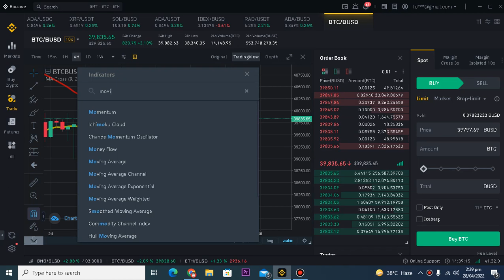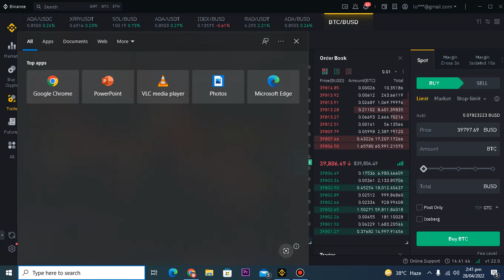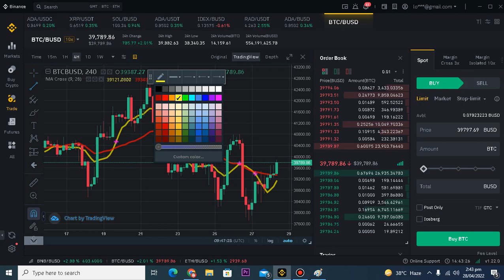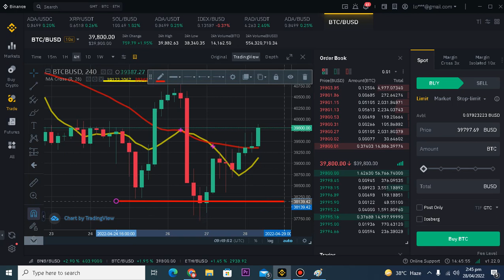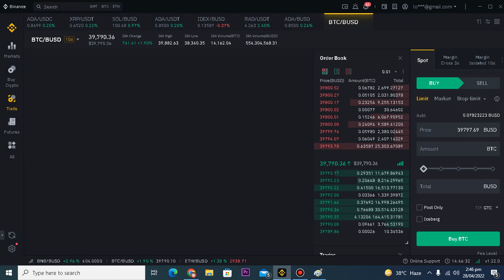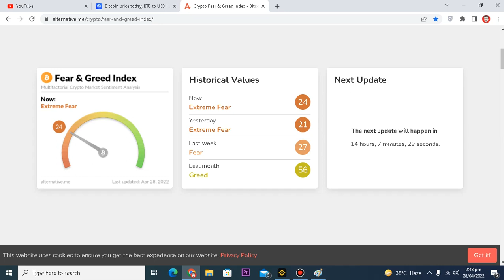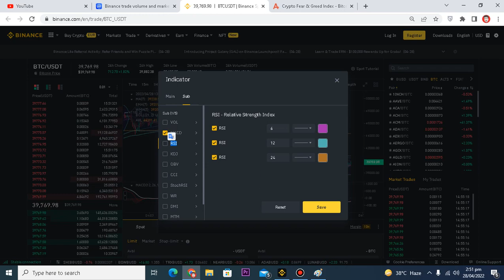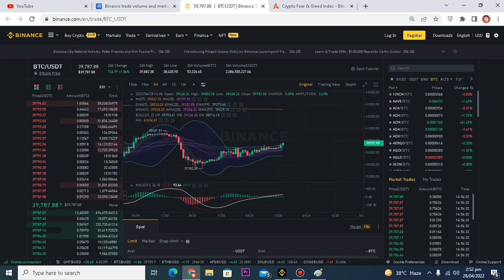Bitcoin BTC Price News Today - Technical Analysis and Elliott Wave Analysis and Price Prediction!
Bitcoin (₿) is a decentralized digital currency, without a central bank or single administrator, that can be sent from user to user on the peer-to-peer bitcoin network without the need for intermediaries.[7] Transactions are verified by network nodes through cryptography and recorded in a public distributed ledger called a blockchain. The cryptocurrency was invented in 2008 by an unknown person or group of people using the name Satoshi Nakamoto.[10] The currency began use in 2009[11] when its implementation was released as open-source software.[6]: ch. 1

Bitcoins are created as a reward for a process known as mining. They can be exchanged for other currencies, products, and services. Bitcoin has been criticized for its use in illegal transactions, the large amount of electricity (and thus carbon footprint) used by mining, price volatility, and thefts from exchanges. Some investors and economists have characterized it as a speculative bubble at various times. Others have used it as an investment, although several regulatory agencies have issued investor alerts about bitcoin.[12][13][14]

A few local and national governments are officially using Bitcoin in some capacity, with two countries, El Salvador and the Central African Republic, adopting it as a legal tender.

Contents
1 Design
1.1 Units and divisibility
1.2 Blockchain
1.3 Transactions
1.4 Ownership
2 Mining
3 Supply
4 Decentralization
5 Privacy and fungibility
6 Wallets
6.1 Software wallets
6.2 Cold storage
6.3 Hardware wallets
6.4 Paper wallets
7 History
7.1 Creation
7.2 2011–2012
7.3 2013–2016
7.4 2017–2019
7.5 2020–present
8 Associated ideologies
8.1 Austrian economics roots
8.2 Anarchism and libertarianism
9 Economics
9.1 Acceptance by merchants
9.2 Financial institutions
9.3 As an investment
9.4 Venture capital
9.5 Price and volatility
10 Legal status, tax and regulation
10.1 Regulatory warnings
10.2 Price manipulation investigation
10.3 Use by governments
11 Criticisms
11.1 Economic concerns
11.2 Energy consumption and carbon footprint
11.3 Electronic waste
11.4 Use in illegal transactions
12 Software implementation
13 In popular culture
13.1 Term "HODL"
13.2 Literature
13.3 Film
13.4 Music
13.5 Academia
14 See also
15 Notes
16 References
17 External links
Design
Units and divisibility
The unit of account of the bitcoin system is the bitcoin. Currency codes for representing bitcoin are BTC[a] and XBT.[b][23]: 2  Its Unicode character is ₿.[1] One bitcoin is divisible to eight decimal places.[6]: ch. 5  Units for smaller amounts of bitcoin are the millibitcoin (mBTC), equal to 1⁄1000 bitcoin, and the satoshi (sat), which is the smallest possible division, and named in homage to bitcoin's creator, representing 1⁄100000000 (one hundred millionth) bitcoin.[2] 100,000 satoshis are one mBTC.[24]
Blockchain

Data structure of blocks in the ledger.

Number of bitcoin transactions per month, semilogarithmic plot[25]

Number of unspent transaction outputs[26]
The bitcoin blockchain is a public ledger that records bitcoin transactions.[27] It is implemented as a chain of blocks, each block containing a cryptographic hash of the previous block up to the genesis block[c] in the chain. A network of communicating nodes running bitcoin software maintains the blockchain.[28]: 215–219  Transactions of the form payer X sends Y bitcoins to payee Z are broadcast to this network using readily available software applications.

Transactions
See also: Bitcoin network
Transactions are defined using a Forth-like scripting language.[6]: ch. 5  Transactions consist of one